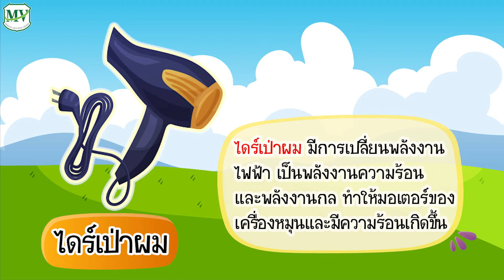การเปลี่ยนรูปแบบพลังงาน วิทยาศาสตร์ ป.3